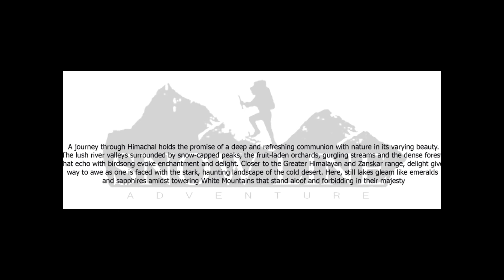Snow Line Adventure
A journey through Himachal holds the promise of a deep and refreshing communion with nature in its varying beauty. The lush river valleys surrounded by snow-capped peaks, the fruit-laden orchards, gurgling streams and the dense forests that echo with birdsong evoke enchantment and delight. Closer to the Greater Himalayan and Zanskar range, delight gives way to awe as one is faced with the stark, haunting landscape of the cold desert. Here, still lakes gleam like emeralds and sapphires amidst towering White Mountains that stand aloof and forbidding in their majesty.

There are four mountain ranges running almost parallel to one another in Himachal Pradesh and thus creating charming and beautiful valleys and passes suitable for trekking. There are numerous passes on these ranges which connect the valleys, making good trekking routes for all types of trekkers. One can cross one pass and return over the other or proceed further to cross another on the next range. There are about two dozen passes on the Dhauladhar, a dozen over the Pir Panjal range and 8-10 such passes over the Great Himalayan range to cross over to the Zanskar valley. Himachal offers a virtual bonanza for trekkers.

The four great mountain ranges and a fluctuating snow line give Himachal very cold climate. Though there are some regions which have hot summers and cold winters, majority of the trekking routes fall in those areas which are perennially cold. Thus trekking in Himachal requires adequate preparation to brave the cold wintry climate. For moderate to strenuous treks, the best season is from June to October. It is advisable avoid the winters for trekking.

Trekking Routes:Paradise for trekkers. Every grade of treks are available. Glacier line ( Permanent snow line) is much closer in Himachal than any where else in Himalayas.

Himachal Pradesh is paradise for trekking freaks and offers a virtual bonanza for them. April-May for low altitude trekking & camping & June to October is season for treks (moderate to strenuous), which could range up to 11 days.